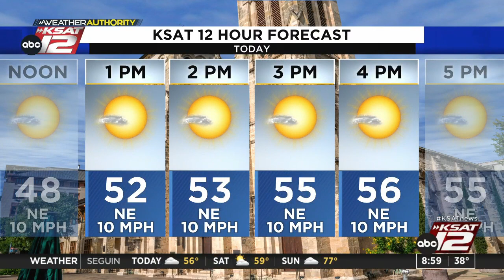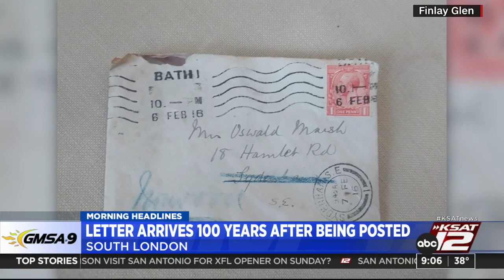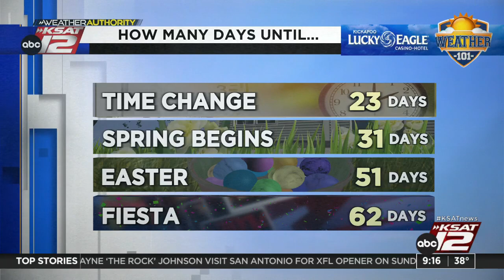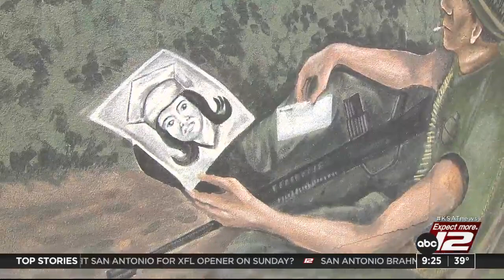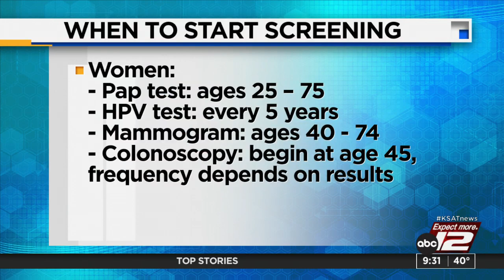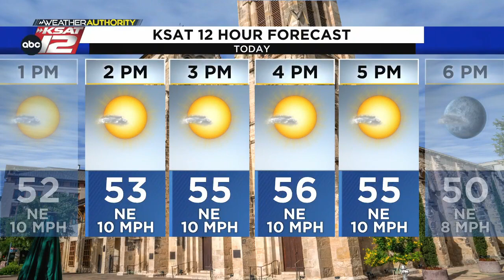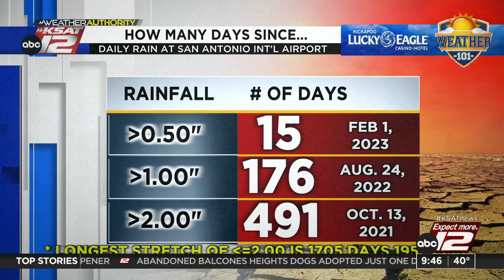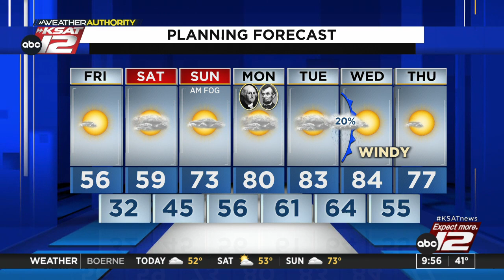GMSA at 9 a.m. : Feb 17, 2023